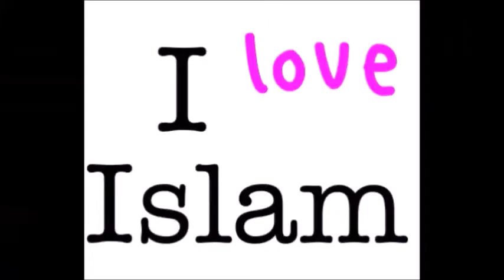ინგლისელი იურისტი, აკონვერტებს islam